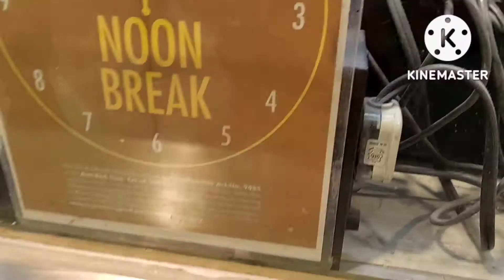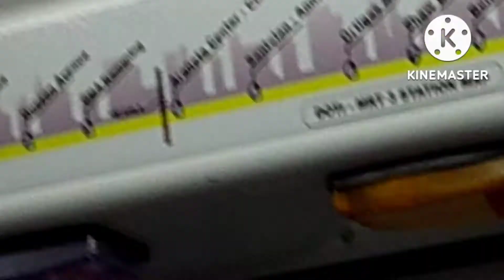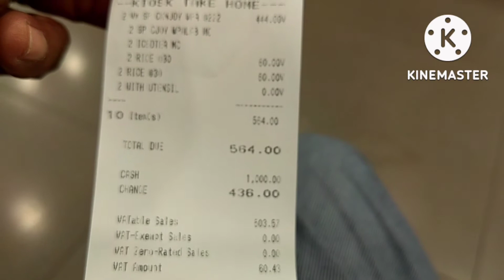PAGLUWAS KO NG MAYNILA